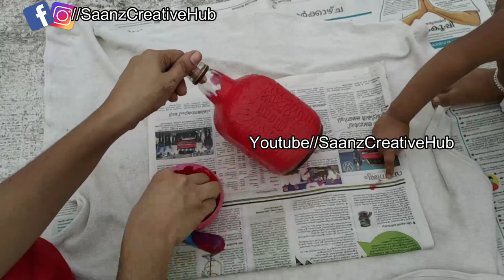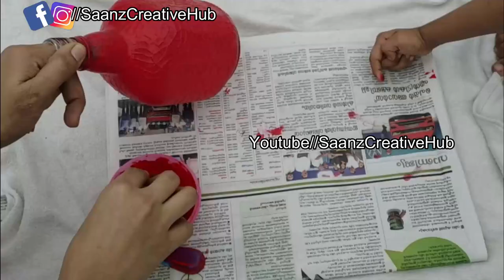How to make coloured gesso |എന്താണ് gesso? | Diy | how to prevent paint peeling from bottles?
we can make gesso easily
materials required
for 1bottle
fevicol-1tspn
powder-1tspn
acrylic color-1tspn
water-1/4tspn